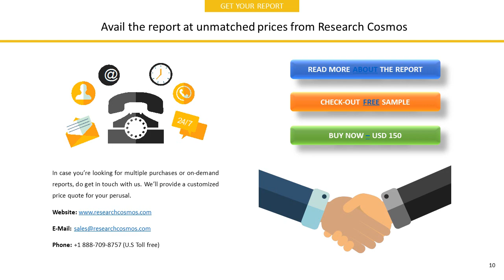KUWAIT FINANCE HOUSE K.S.C.P. Company Profile and Tech Intelligence Report, 2018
The report KUWAIT FINANCE HOUSE K.S.C.P.  Company Profile is a detailed document covered company’s Overview, History, SWOT Analysis, Products/Services, Facts, Financials, Key Executives, Competitors, Tech Intelligence, IT Outsourcing, IT Management, Recent Developments and Strategy Evaluation.